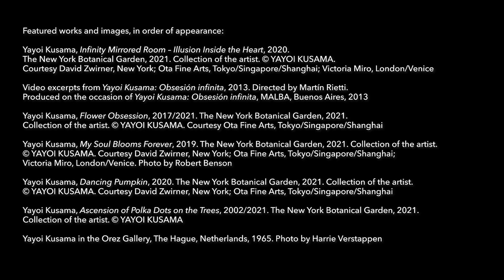KUSAMA: Cosmic Nature | EXHIBITION PREVIEW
A landmark exhibition at The New York Botanical Garden spread across its 250-acre landscape, KUSAMA: Cosmic Nature celebrates Yayoi Kusama’s lifelong fascination with the natural world and features monumental polka-dotted sculptures of flowers and pumpkins, signature mirrored environments and organic forms, a greenhouse installation that will be transformed over the course of the presentation by visitors, and the debut of a new Infinity Mirrored Room experience that responds to the varying light throughout the day and seasons.

KUSAMA: Cosmic Nature was on view at The New York Botanical Garden from Saturday, April 10–Sunday, October 31, 2021.

Yayoi Kusama: I Spend Each Day Embracing Flowers opens at David Zwirner New York on May 11, 2023